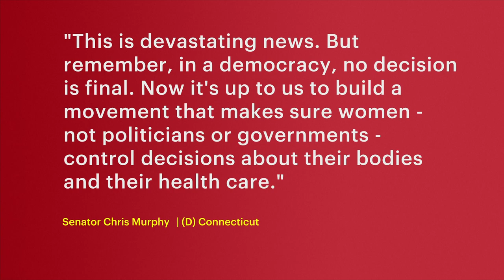Gov. Lamont: We will do everything in our power to defend abortion rights in Connecticut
Connecticut lawmakers recently expanded abortion access ahead of the Supreme Court possible overturning Roe v. Wade.